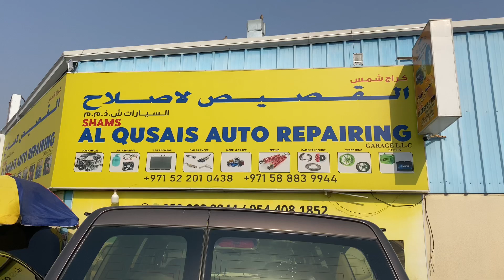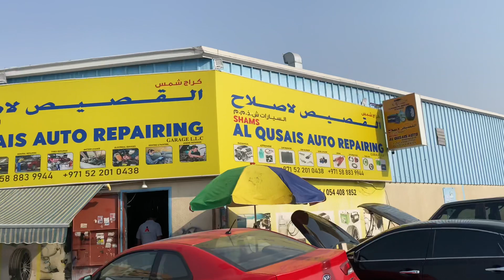Car Denting Penting Process Dubai/Full Re Paint Car Dubai/Step By Step Car Painting Work Dubai Giraj